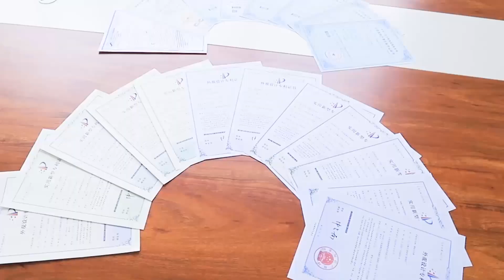Joyance JTC 150T solar panles cleaning drone with water tank